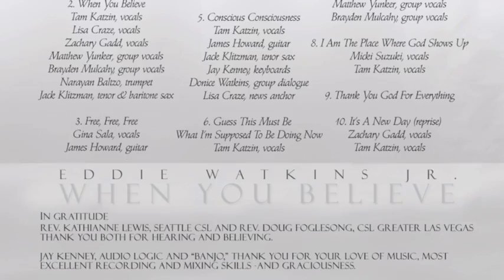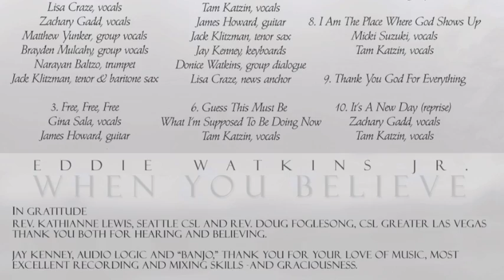When You Believe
From the new Eddie Watkins Jr. CD "When You Believe"